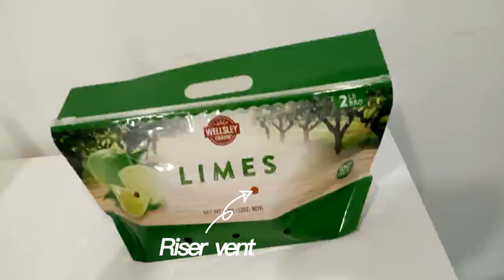Chinese factory high quality fruit bag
This bag can be used for fruits and vegetables.